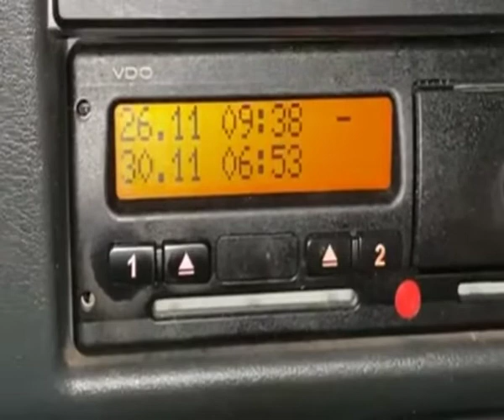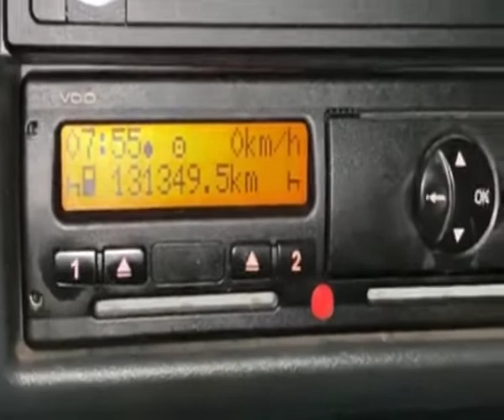Nachtrag am älteren Fahrtenschreiber